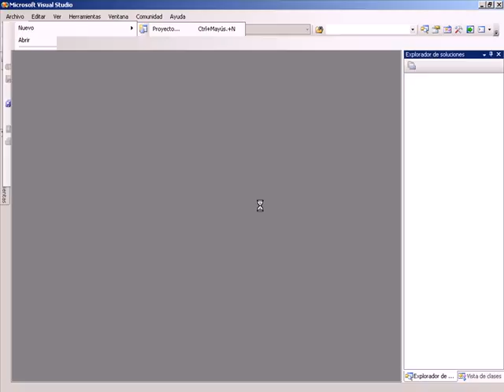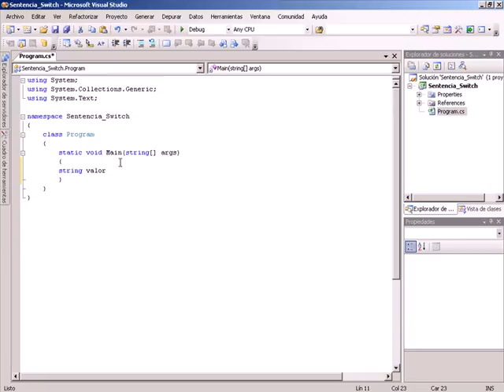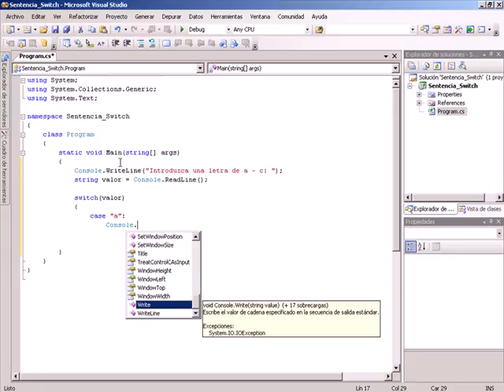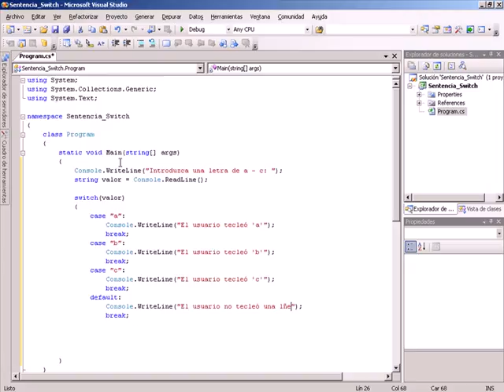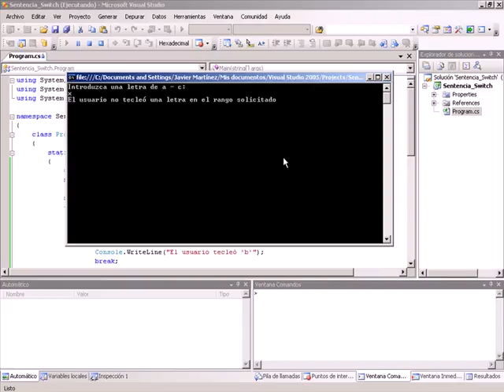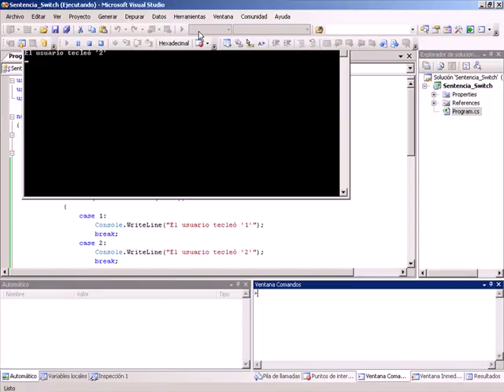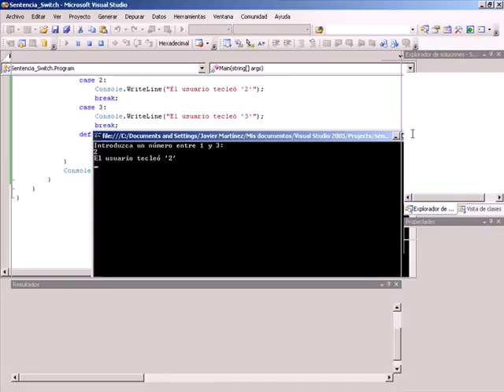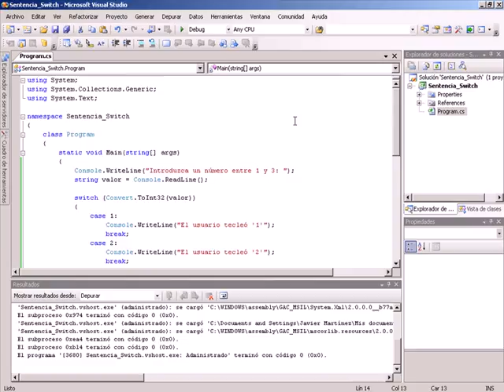CURSO C# BASICO - VIDEO 04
Estructura de Control Switch. Evaluar tipos string y tipo int. Revisar la Aplicación en modo Debug.